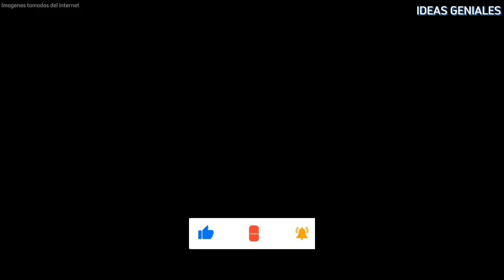+261 iDEAS inspiradoras de MUEBLES DE JARDIN para decorar y perfeccionar tu espacio exterior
+261 Inspiradores MUEBLES DE JARDIN para decorar tu espacio y perfeccionar tu zona exterior

Los muebles de jardín son elementos esenciales para crear espacios al aire libre que inviten al descanso, la socialización y el disfrute de la naturaleza. Estos muebles están diseñados para resistir las inclemencias del clima, ofreciendo durabilidad y funcionalidad sin sacrificar el estilo.

Desde clásicas mesas y sillas de patio hasta elegantes sofás y hamacas, los muebles de jardín vienen en una amplia variedad de estilos, materiales y diseños para adaptarse a cualquier gusto y necesidad. Pueden estar fabricados en madera, metal, mimbre, rattan sintético o plástico resistente, cada uno con sus propias ventajas en términos de estética y mantenimiento.

Los conjuntos de comedor para exteriores son ideales para disfrutar de comidas al aire libre con familiares y amigos, mientras que los juegos de sofás y sillones ofrecen un espacio acogedor para relajarse y conversar. Además, los muebles de jardín pueden incluir sombrillas, toldos o pérgolas que proporcionan sombra y protección contra el sol.

Ya sea que estés creando un oasis de paz y tranquilidad en tu jardín, un espacio para fiestas y reuniones, o simplemente un rincón para disfrutar de un buen libro bajo el cielo abierto, los muebles de jardín son la clave para hacer realidad tus sueños al aire libre. Su combinación de funcionalidad, confort y estilo los convierte en piezas indispensables para cualquier espacio exterior bien equipado.